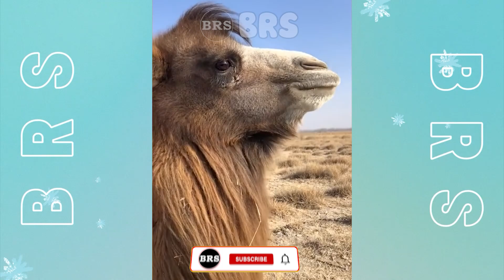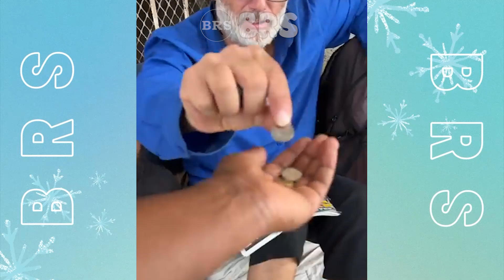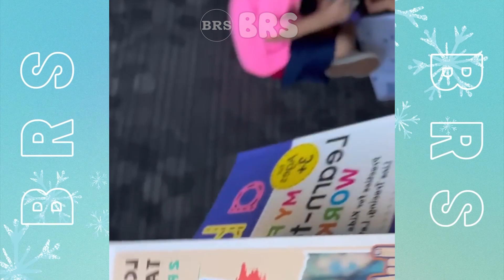🔥 Best Acts Of Kindness | Faith In Humanity Restored | Good People Good Deeds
Here are Best Acts Of Kindness | Faith In Humanity Restored | Good People Good Deeds
Dear friends, welcome to BRS - Acts Of Kindness. Kindness is one of the most important virtues that we can possess as human beings. It's a simple act that can make a world of difference and brighten someone's day, even in the smallest of ways. So, sit back and join us as we witness acts of kindness that will warm your heart!

Over 8 minutes of BEST ACTS OF KINDNESS! We will show you some of the best people, most touching moments, and TikTok videos that demonstrate good people's good deeds RESTORE YOUR FAITH IN HUMANITY. As always, we have compiled a complete list of the BEST ACTS OF KINDNESS in some of these videos

This is a life-saving emergency action and although no one was harmed, children/adults are advised not to follow it in inappropriate situations.

In this video, we have modified and used content from others for educational, analytical, or evaluative purposes.

There are 3 best acts of kindness, risking their lives to save others: The first is the young man who saved the motorbike rider who fell on the train track, fortunately, escaped death narrowly, next to the drunk person walking on the train. a railway worker saved his life, and then the lucky one hanging from the balcony was saved by a brave young man and more, watch the video

If you enjoyed this 35 RANDOM ACTS OF KINDNESS!, you should also check out these other ACTS OF KINDNESS video lists BEST ACTS OF KINDNESS
SONG
Mount Olympus - Approaching Nirvana